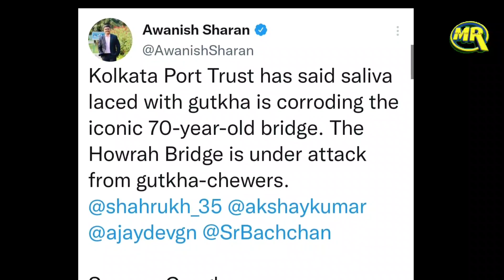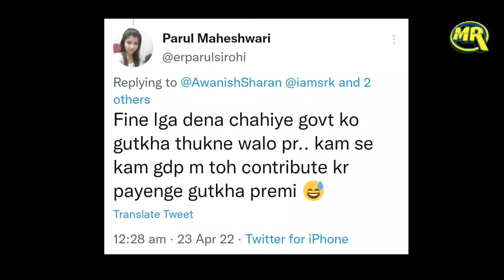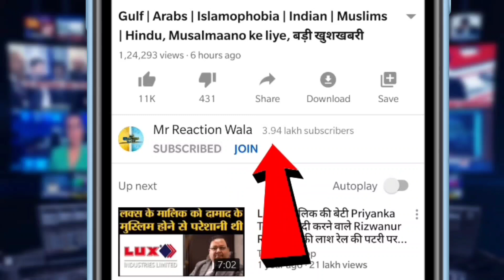IAS Officer on Ajay Devgn Akshay Kumar, SRK |Pan Masala Promote करने पर IAS अफ़सर ने अभिनेताओ को घेरा